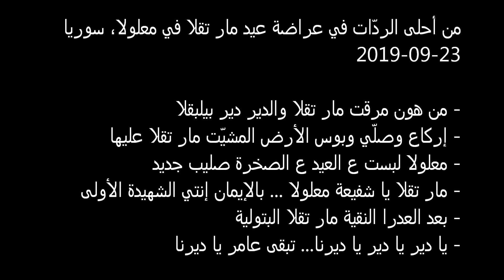مقاطع من عراضة عيد مار تقلا في معلولا، سوريا - المقطع الثاني 23-09-2019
أحلى الردّات في عراضة عيد مار تقلا في معلولا، سوريا 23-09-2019
(المقطع الثاني)

- من هون مرقت مار تقلا والدير دير بيلبقلا
- إركاع وصلّي وبوس الأرض المشيّت مار تقلا عليها
- معلولا لبست ع العيد ع الصخرة صليب جديد
- مار تقلا يا شفيعة معلولا ... بالإيمان إنتي الشهيدة الأولى
- بعد العدرا النقية مار تقلا البتولية
- يا دير يا دير يا ديرنا ... تبقى عامر يا ديرنا

معلولا بيلبقلك الفرح والعيد